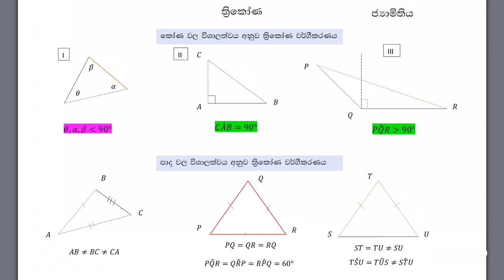Triangle Part II | Thrikona II Kotasa | ත්‍රිකෝණ II කොටස | By Randika Karunarathna